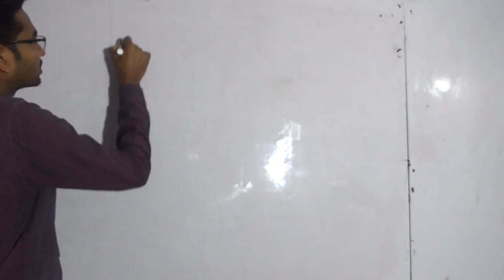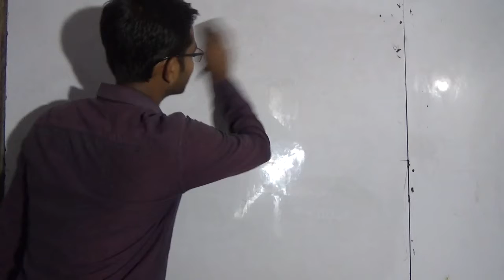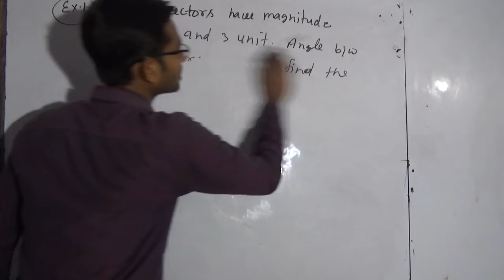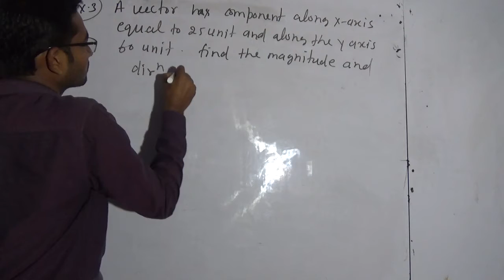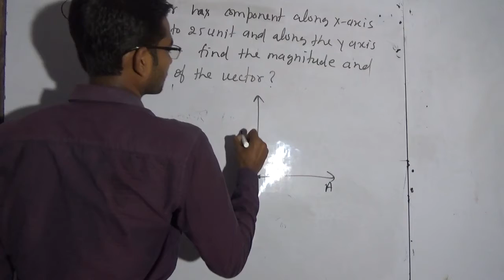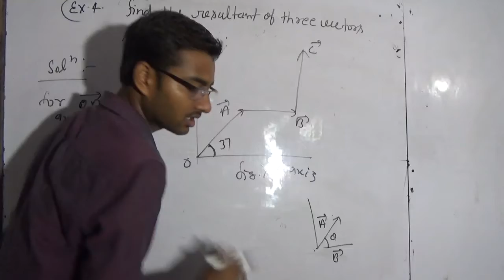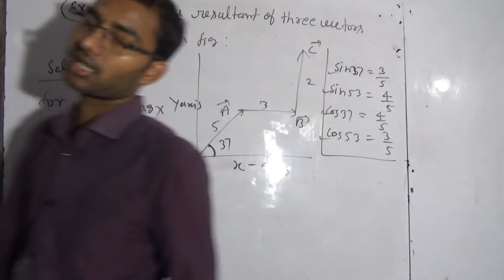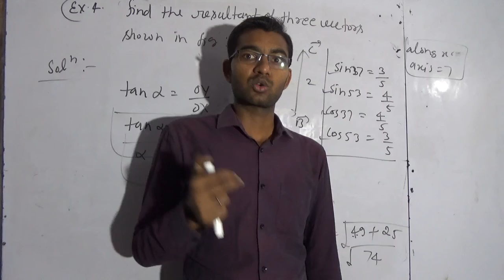Numerical based on addition and substraction of vector|| part1||(vector analysis)||lecture-4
m.b.r.physician#m.b.r.physician physics physician